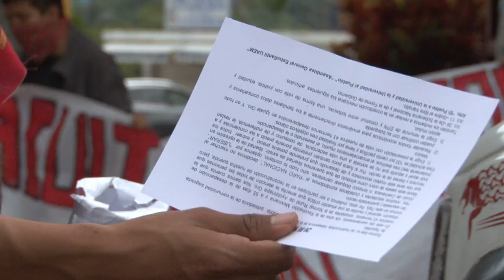AccionGlobalporAyotzinapa en Tepoztlan. Toma de caseta y Asamblea